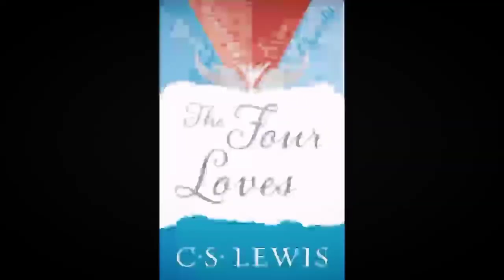INTRO + EROS (Part 1)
My personal point of view about the 4 types of LOVE. Eros Storge Philos Agapè.
In this first video you will find: INTRO + EROS. It is a 1 take self-recording then edited by Moviemaker and InShot.

CREDITS
THE PILGRIMAGE, Paulo Coelho, 1987
THE FOUR LOVES, C. S. Lewis, 1960
THE FOUR LOVES (sculpture), Lorenzo Quinn